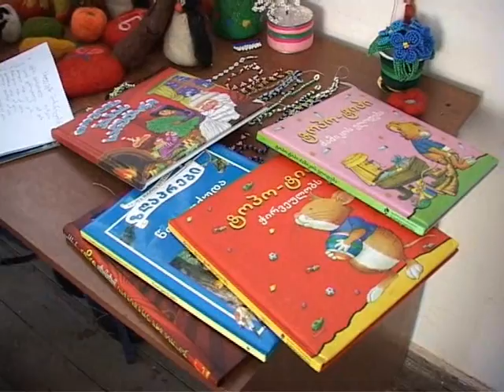ნახიდურის სკოლაში ინტეგრირებული ღნისძიება ჩატრა